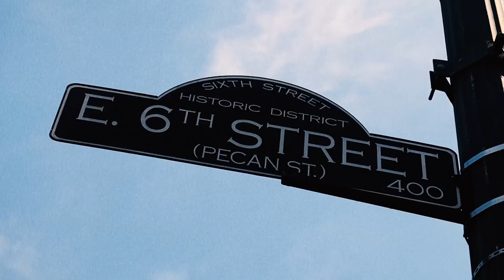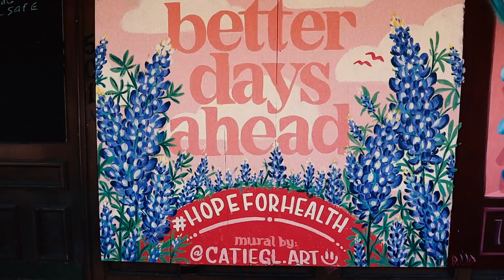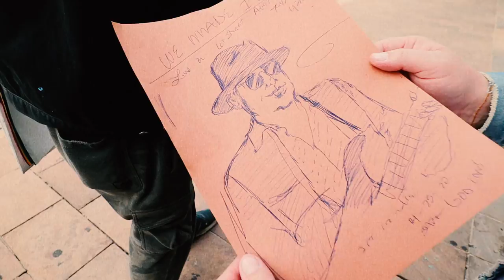Omarr Awake - Who We Are (Official Music Video)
Shot in Austin, during the 2020 Covid 19 quarantine.

Omarr Awake - vocals/guitar
Mario Castellanos - bass
Xavier Gonzalez Jr - keyboards
Chris Trafton - drums
Brandon Callies - vocals